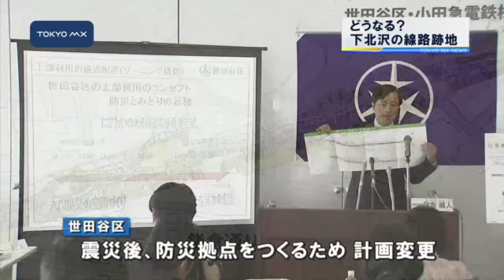小田急線地下化に伴い どうなる？下北沢の線路跡地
文化、演劇の街として多くの人が日々集う世田谷区の下北沢駅の周辺では今、小田急線の地下化に伴い地上の跡地利用についての検討が進められています。きょうは区と小田急が会見し、計画案が発表されました。
　小田急線地下化に伴う地上の跡地をどう利用するのか...。再開発の対象となるのは、下北沢を中心としたおよそ2.2キロです。世田谷区と小田急はこの区間を「シモキタ・スタイル」と名付け、街の雰囲気を壊さないよう3つのコンセプトに分けました。クリエーティブな事業者が多い東北沢駅周辺を文化発信ゾーン、下北沢駅周辺をショッピングゾーン、世田谷代田駅周辺を住宅なども兼ね備えたライフ発信ゾーンとしています。小田急電鉄
■■↓全文を見る■■